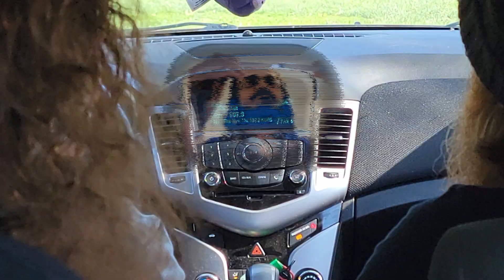The Pizzaverse [Official Movie Trailer]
It is coming.